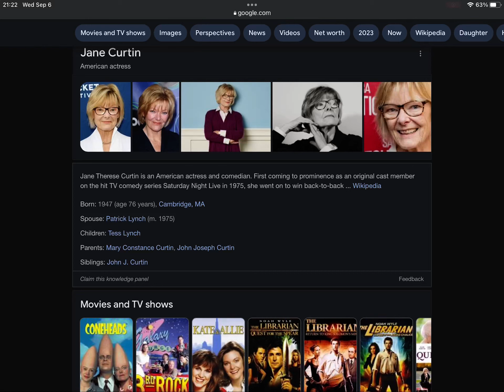Happy 76th Birthday Jane Curtin!